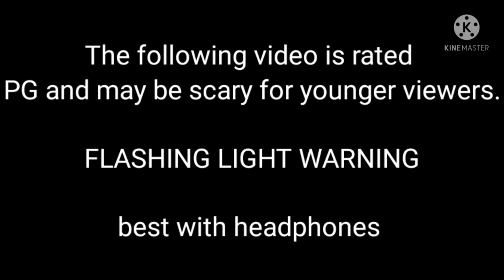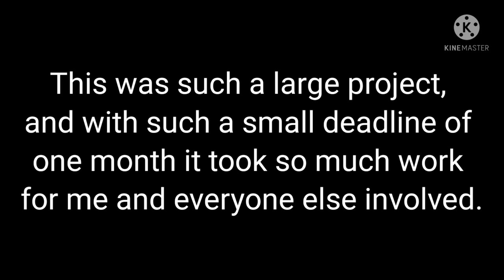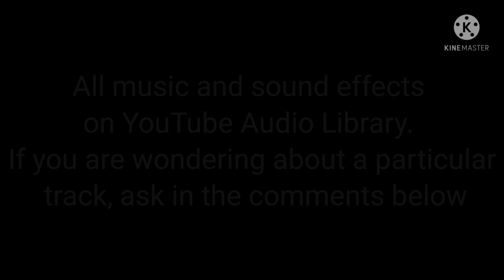Lost But Not Alone - Halloween Horse Riding Tales Short Film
In this voiceover Short Film, Autumn is a normal girl until one night she has a dream about a weird horse she's never seen before. Follow Autumn on her Halloween adventure to discover the origin of this strange horse, and the legend behind him.

This was such a large project, and with such a small deadline of one month it took so much work for me and everyone else involved. I want to thank all of my cast, listed below

Director
-Lilac Dreams

Editor
-Lilac Dreams using KineMaster

In game Actors

-Lilac Dreams as Autumn, Mom, Teacher, Horse, Summer and candy in some clips
-Sky Royal as Sky
-Emily Wolf as Emily
-Candy Kinney as Candy in some clips
-Violet Summer as Summer, and Candy in some clips

Voice Cast

-Lilac Dreams as
Autumn, Mom, Candy, background character 1, Horse
-Violet Summers as Summer
-Wolf Vlogs as Emily
-Lilac Dream's Mom as The teacher
-Eliza Lion as Background character 2
-A R R O W I S F O U N D as Sky

Art

-Alarm clock animation by JustAnArtist
-Other Art by Lilac Dreams

If you are wondering about a particular track, ask in the comments below.

Thank you again to all my cast ❤️

Have a question? Watch my FAQ video
I'm on Instagram as @lilacdreams_MLP_and_more!
I made a contact email, where you can send me pictures and fan mail! Before you send me anything there are a few basic rules;
1. No foul language
2. If you are under the age of 13 please ask for permission before sending anything
3. No spamming my email or I will close the email box
4. No sharing personal info
5. If you want me to add you email into an "opening my fan emails" video please say so in your email.